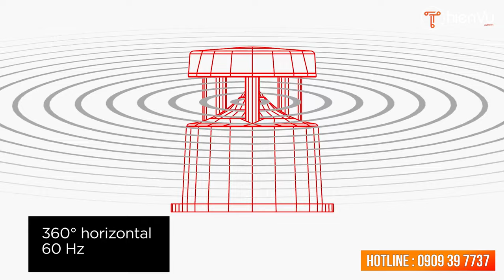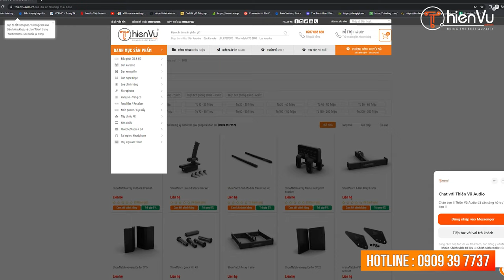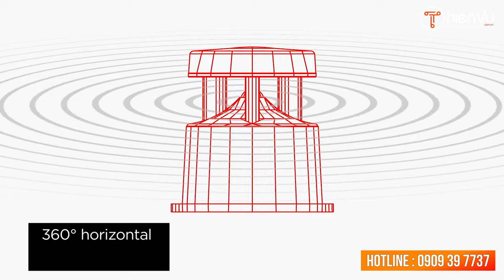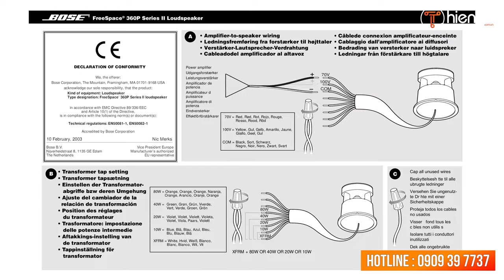Khui Thùng Loa Âm Đất BOSE Freespace 360P II | Giải Pháp Âm Thanh Ngoài Trời | Thiên Vũ Audio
- Hệ thống âm thanh sân vườn, âm thanh ngoài trời cho các dự án hay không gian gia đình thì sự góp mặt của 𝐁𝐨𝐬𝐞 𝐅𝐫𝐞𝐞𝐬𝐩𝐚𝐜𝐞 𝟑𝟔𝟎𝐏 𝐈𝐈 là gợi ý hoàn hảo mang đến âm thanh ấn tượng sống động.
- Các tính năng ưu việt được tích hợp, loa 𝐁𝐨𝐬𝐞 𝐅𝐫𝐞𝐞𝐬𝐩𝐚𝐜𝐞 𝟑𝟔𝟎𝐏 𝐈𝐈 không những mang đến âm thanh hay mà còn được cấu tạo từ các chất liệu cao cấp, bảo vệ loa tốt khỏi các điều kiện thời tiết khắc nghiệt.
️Tóm tắt nội dung:
0:00 Intro
0:14 Giới thiệu
1:00 Khui thùng loa âm đất Bose Freespace 360P II
2:04 Không gian dùng để bố trí loa Bose Freespace 360P II
3:20 Cấu tạo loa và chất lượng âm thanh
4:38 Giới thiệu về các dòng loa và hãng loa khác
5:00 Giải pháp âm thanh
5:45 Giới thiệu về giá
6:00 Tư vấn cách phối ghép chuẩn
7:02 Phần kết